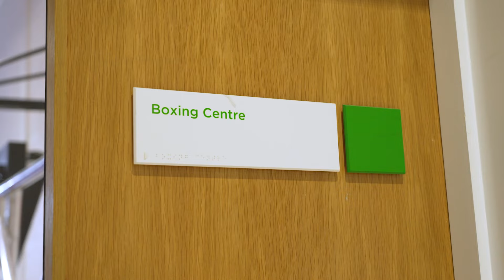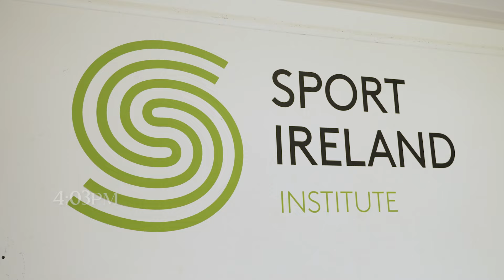Seconds Out: Stories of Irish Boxing - Day in the life of High Performance boxer Niamh Fay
Niamh Fay is preparing to contest the 2024 European U22 Championships – and she’s letting us in on her preparations as part of the Seconds Out: Stories of Irish Boxing series, supported by Sport Ireland.

Niamh, who contests at 57kg, is a full-time High Performance athlete in training at the Boxing High Performance Unit. She claimed gold in this tournament in 2022, and has gone on to win 2024 European Elite Championship bronze. She’s also a two time Irish U22 champion, and an Elite champion at 54kg.

Niamh is a proud member of her club, Phoenix of Ballyboughal BC, and shows how she balances her nutrition, boxing technical training, strength and conditioning, rest and recovery, and coaching in her clubhouse as part of her daily life.

During training blocs, Niamh lives at Boxing House on the Sport Ireland campus, and gives real insight in to the sense of camaraderie in the squad, and the drive, commitment and mindset required to be a High Performance athlete.

This short film, a peek inside High Performance, is part of a series of shorts on Irish Boxing – Seconds Out: Stories of Irish Boxing, commissioned by IABA and produced by Lowki Culture.